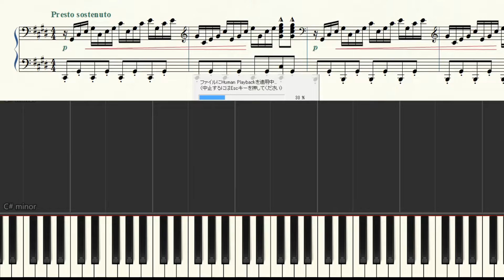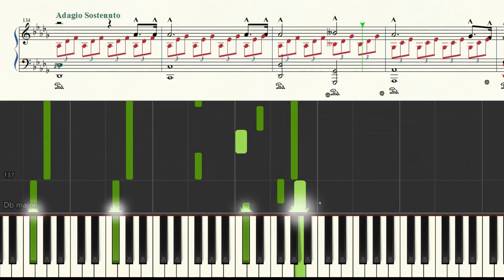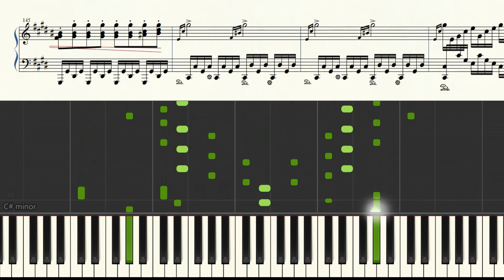ソナタ「月光」の第一楽章を三楽章風にアレンジ！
ベートーヴェンの作品27-2「月光」はあまりにも有名なピアノソナタですが、一楽章の楽曲構成をそのまま三楽章のテイストで弾くとどうなるのか、検証してみました。

曲の構成や和声進行、重要な旋律などは一楽章をほぼそのままに、三楽章の駆け抜けるような上昇アルペジオ・フォルテで響かせる和音などでアレンジしてみました。

さすがに曲の構成をソナタ形式に書き換えることはできませんが、月光以外のベートーヴェンあるあるがかなり詰まったアレンジとなっています。

結果はどうなるか。それは是非最後まで聴いてみてください！

楽譜の販売を開始しました。
※Piascore様の販売サイトとなります。
個人情報・クレジットカード情報は漏洩は心配ございません（当方も知り得ません）ので、安心してご購入頂けます。